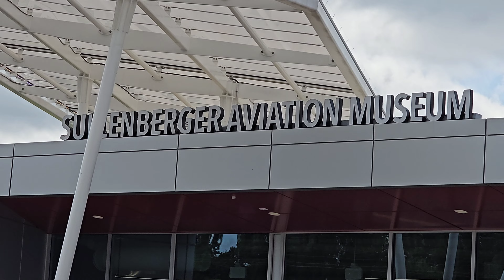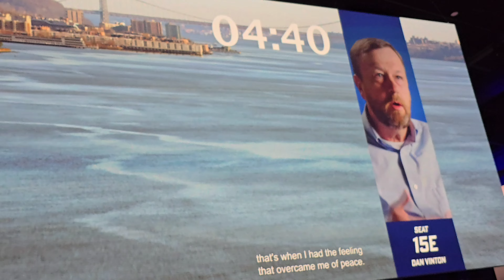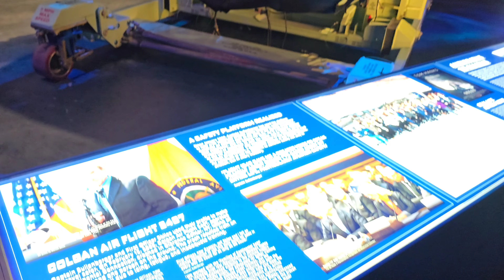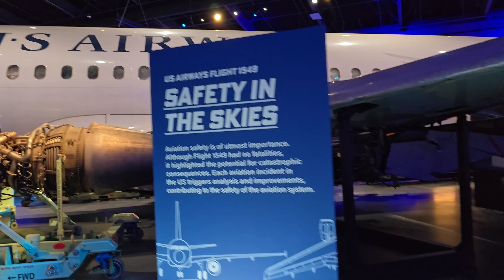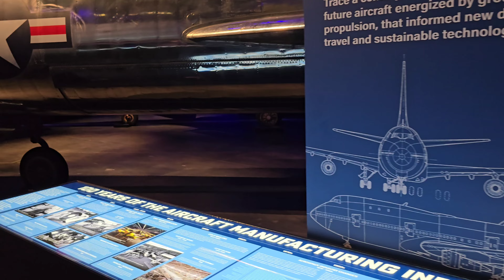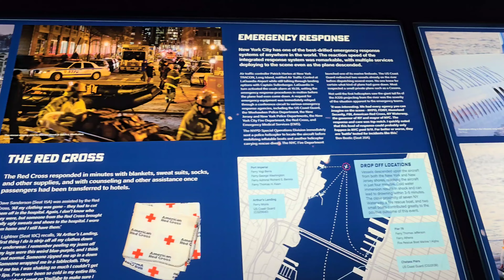"Exploring the Miracle on the Hudson Museum in Charlotte"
"Inside the US Airways Flight 1549 Exhibit in North Carolina"
Miracle on the Hudson US Airways Flight 1549 Museum Charlotte NC
Fifteen years ago, a fully loaded Airbus A320 airliner crash-landed on the Hudson River and no one died. The jet was put on display in Charlotte, North Carolina, for public viewing but was stored in 2020. The "Miracle on the Hudson" plane is now at  the centerpiece of a new museum named after Captain Sullenberger in Charlotte North Carolina .

US Airways Flight 1549 was a regularly scheduled US Airways flight from New York City's LaGuardia Airport to Charlotte and Seattle, in the United States. On January 15, 2009, the Airbus A320 serving the flight struck a flock of birds shortly after takeoff from LaGuardia, losing all engine power. Given their position in relation to the available airports and their low altitude, pilots Chesley "Sully" Sullenberger and Jeffrey Skiles decided to glide the plane to ditching on the Hudson River near Midtown Manhattan.[1][2] All 155 people on board were rescued by nearby boats. There were no fatalities, although 100 people were injured, some seriously. The time from the bird strike to the ditching was less than four minutes.
called the incident a "Miracle on the Hudson"[3][4][5] and a National Transportation Safety Board official described it as "the most successful ditching in aviation history".[6] Flight simulations showed that the airplane could have returned to LaGuardia, had it turned toward the airport immediately after the bird strike.[7] However, the Board found that scenario did not account for real-world considerations, and affirmed the ditching as providing the highest probability of survival, given the circumstances.[8]: 89

The pilots and flight attendants were awarded the Master's Medal of the Guild of Air Pilots and Air Navigators in recognition of their "heroic and unique aviation achievement".[9]